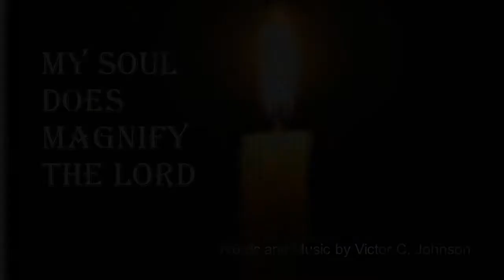My Soul Does Magnify the Lord by Victor Johnson and Lloyd Larson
Bethlehem's Child Cantata Sunday, December 19, 2021
First United Methodist Church of Boynton Beach
Tom Bates, Director of Music